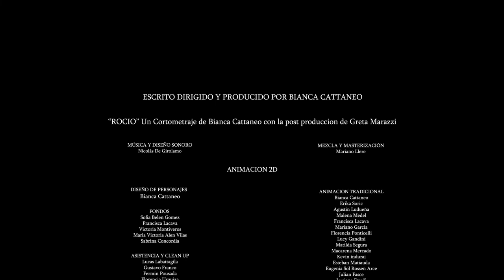ROCIO - Animation Short Film 2021 - DAVINCI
Rocío goes to work when suddenly it starts raining, in the reflections of the damp city, a little girl appears, it’s her when she was 5, dancing and playing in the rain. They both end un laughing and playing, and Rocío learns to love the adversities of life.

Rocío va a trabajar cuando de repente comienza a llover, en los reflejos de la húmeda ciudad aparece una niña, es ella cuando tenía 5 años, bailando y jugando bajo la lluvia. Ambas acaban riendo y jugando, y Rocío aprende a convivir con las adversidades de la vida.

Dirección de arte: Bianca Cattaneo
Vestuario: Bianca Cattaneo
Animadores:
  Bianca Cattaneo
 Erica Soric
 Agustin Ludueña
 Malena Medel
 Francisca Lacava
 Mariano García
 Florencia Ponticelli
 Lucia Gandini
 Matilda Segura
 Macarena Mercado
 Kevin Indurai
 Esteban Matiauda
 Eugenia Sol Rossen Arce
 Julian Fasce
 Luciana Drudi
 Nicolas Ballesteros
 Florencia Urquiza
Clean up y Asistencia:
 Lucas Labattaglia
 Gustavo Franco
 Fermin Pousada
 Florencia Urquiza
 Malena Medel
 Matias Pascual
 Francisca Lacava
Fondos:
 Sofia Belen Gomez
 Francisca Lacava
 Victoria Montiveros
 Maria Victoria Alen Vilas
 Sabrina Concordia
Post Produccion y VFX:
 Greta Marazzi
 Melina Andrada
 Camila Ruiz
 Sebastian Jaime Oviedo

Sonido por Mariano Llere y Nicolás de Girolamo